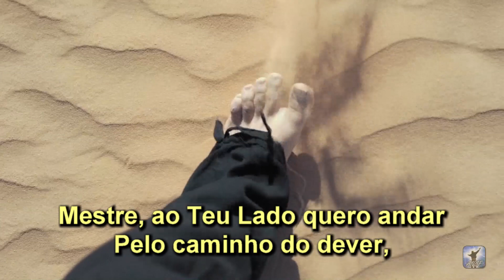Mestre ao Teu Lado Quero Andar - Arautos do Rei 1970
Arautos do Rei, formação de 1970: 1º Tenor, Eclair Cruz; 2º tenor, Malton Braff; Barítono, Enis Rockel; Baixo, Roberto Conrad Filho.

Mestre, ao Teu Lado quero andar
Pelo caminho do dever,
Quero cumprir o Teu mandar
Confiando sempre em Teu poder.

Vem transformar, SENHOR, em fé,
Toda incerteza de meu ser.
Eleva os meus errantes pés
Ao lar de paz, de real prazer.